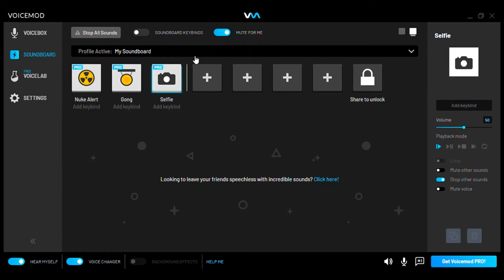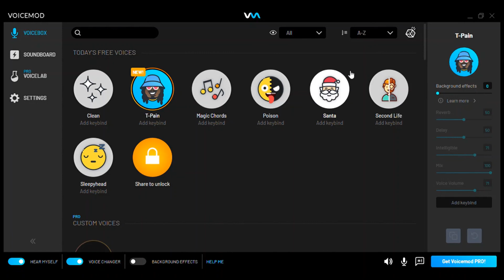VOICEMOD sequal new voices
poison the jolly fat man a weird vanos tipe voice all in this video only for £8.99